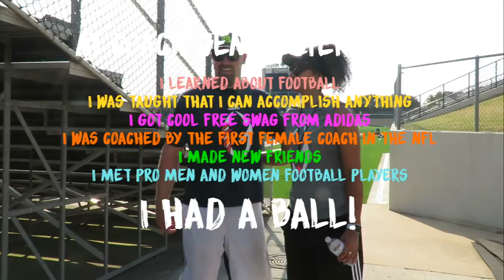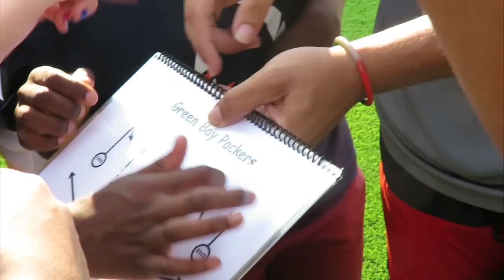Vlog- Jen Welters Adidas Camp With Texas Elite Spartans (Behind The Scenes)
Jen Welter is the first female to coach in the NFL, and the first female coach in Madden. Check out her team in Madden 2020, SuperStar KO- Team Shutdown.